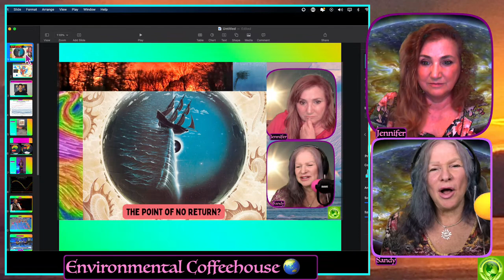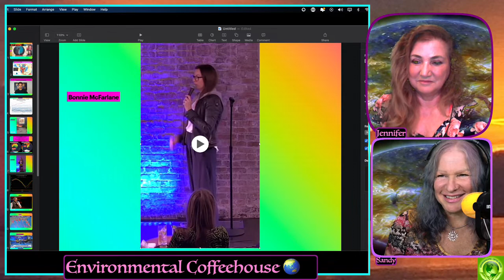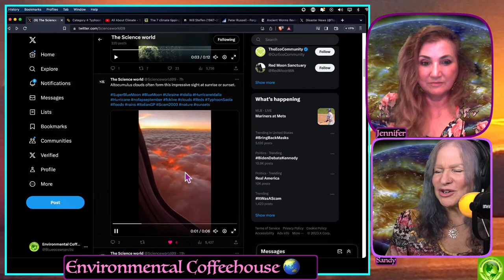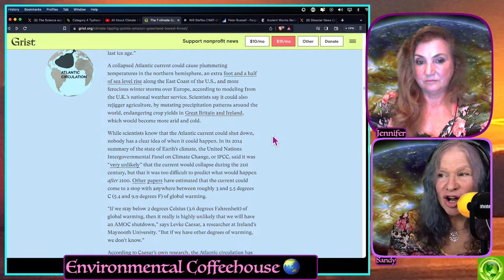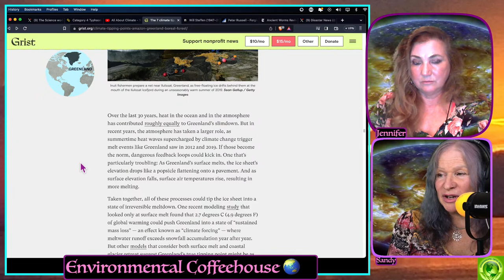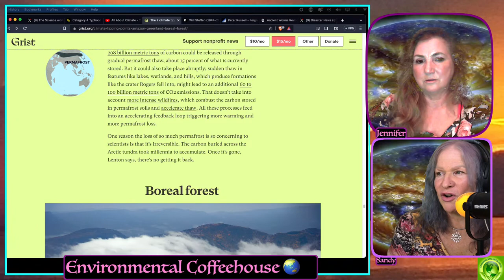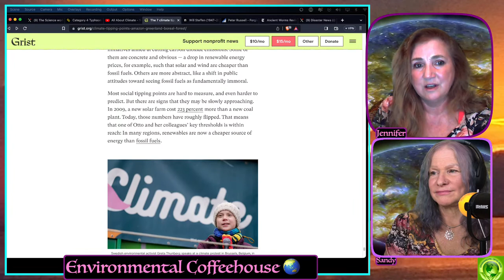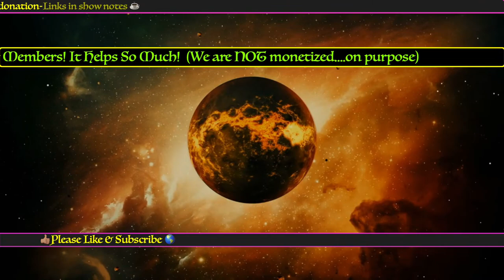The Point of No Return?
Seems clear. we are (are we?) at the Point of No Return. Or will we find a Miracle Out of Nowhere?
Note: (There is about 20 seconds at the very end that got cut by You Tube.)
Tipping Points...what are they and where are we? "These elements broadly fall into three categories — ice, sea, and land — and range from the melting of the Greenland ice sheet to the death of coral reefs to the raging of more and more wildfires." Jennifer Hynes & Sandy Schoelles continue to discuss the most important topic on the planet. The planet. Plus, we have a very entertaining presentation tonight!
Point of Know Return · Kansas

Point Of Know Return

Environmental Coffeehouse is NOT a monetized channel. We depend on the goodness of your heart to keep this kind of reporting going. Thank You to all that have donated. We are grateful.

~Or~
 Pay Pal  @sandraschoelles1
Help is available if you should ever feel overwhelmed by the climate crisis. You are not alone.
988 Suicide and Crisis Lifeline